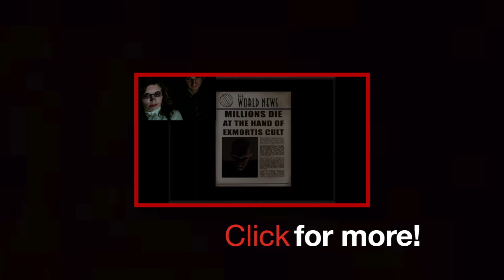Minecraft (Part 3): WE'RE GETTING SUED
In this episode, we become aware of the errors of our existence. Why is everyone so racist? Why are we Canadian? Why do we use furnaces to cook pork chops? Why do we swim upright?

Like the music? Well, it's not ours. Intro is a song called Autumn by LeadBeats and the outro is a song called Reapers by Winside.

Whoop! There go all of your internal organs! ... Just kidding! (for now)